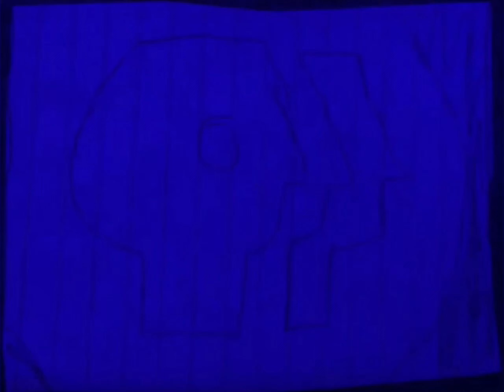PBS Rebrand (2002-2009; 2011-2021) Extended Theme Version / REMAKE (Chrome Music Lab's Version)!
on April 10, 2022, at 10:12 a.m.

@VideoTraxxFanaticRules2004 @MrAcrizzy @arctixlord1595 @itspeeebs & @ThePBS-STArchive you guys have got to see this!

I just made the PBS Primary Music Theme Bumper Template on Piano
using Chrome Music Lab! If you find it something interesting or musical,

The Public Broadcasting Service (PBS) is an American public broadcaster and television program distributor.

PBS is funded by a combination of member station dues, the Corporation for Public Broadcasting, National Datacast, pledge drives, and donations from both private foundations and individual citizens. All proposed funding for programming is subject to a set of standards to ensure the program is free of influence from the funding source.

Since the mid-2000s, Roger Opinion Research polls commissioned by PBS have consistently placed the service as the most-trusted national institution in the United States. A 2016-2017 study by Nielsen Media Research found 80% of all US television households view the network’s programs over the course of a year. However, PBS is not responsible for all programming carried on public television stations, a large proportion of which may come from its member stations - WGBH, WETA, WNET, WTTW, WHYY, Twin Cities PBS, American Public Television and independent producers. This distinction regarding the origin of different programs on the services presents a frequent source of view confusion.

PBS has more than 350-member television stations, many owned by educational institutions, nonprofit groups both independent or affiliated with one particular local public school district or collegiate educational institution, or entities owned by or related to state government.

The PBS redesign package builds a series of moving portraits that honor the diverse community of people who support public television. Captured in natural, life-like moments, the PBS identity embraces its audience while encouraging an active engagement with the world. In the promotions package, talent is filmed in silhouette and composited into layered multi-hued backgrounds which form the basis for an extensive toolkit consisting of promo opens, closes, menus, lower third bars, sponsorship beds, and a pledge package for membership drives.

IDs, Promo Package Toolkit, Pledge Package
This is a 60-second upbeat music theme instrumental from the 2002 fall season on PBS - that has color variants such as Dark Red, Orange, Blue, and Green from PMCD Design. This song also features in schedules, station IDs, promos, montage bumpers, events, and more.

Here is a station identification theme song that is fantastic and you can tell that is has back in the 2000s written all over it!

We hope you’ll have a wonderful, fantastic, amazing, awesome,
excellent, perfect & terrific great day. Goodbye! Toodles!

I'M SO EXCITED THAT I JUST FINALLY REACHED UP TO 960
Thank you so much for your support. You guys are the best!!!